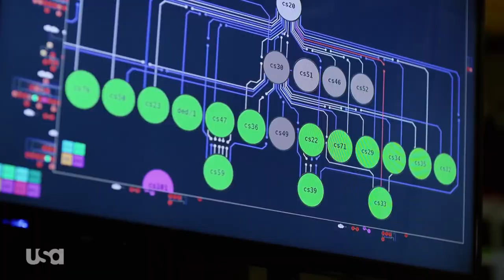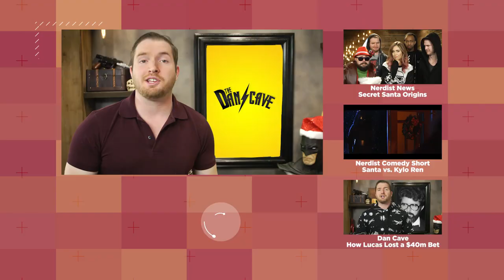Top 11 Binge-Worthy TV Shows!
The holidays are a time for family and a time to catch up on all the great TV you’ve been missing! Dan gives his list of best shows to binge on this week's Dan Cave!

Any shows we missed? Talk about it in the comments!

Image: Cartoon Network